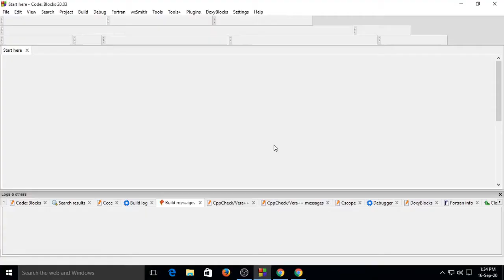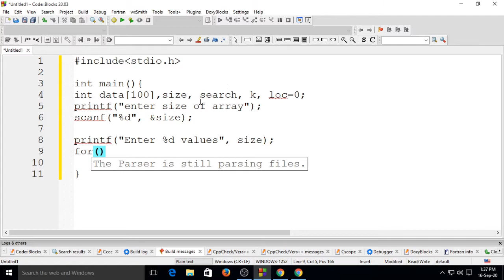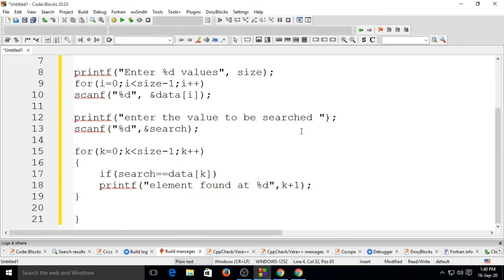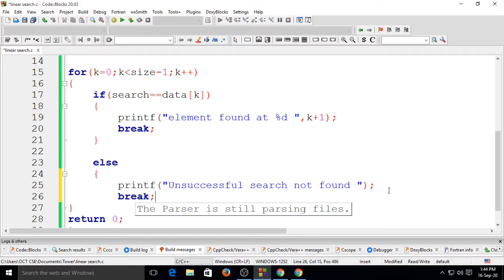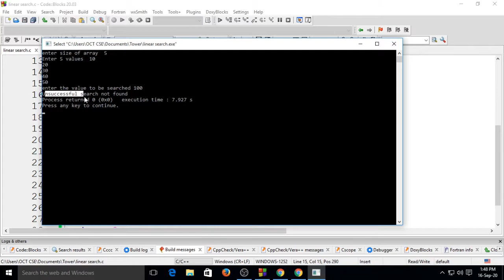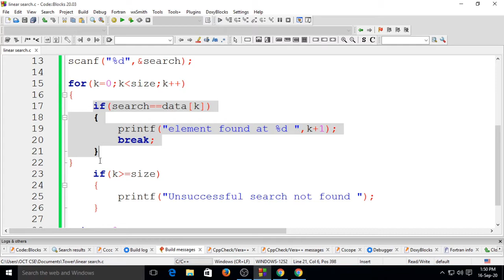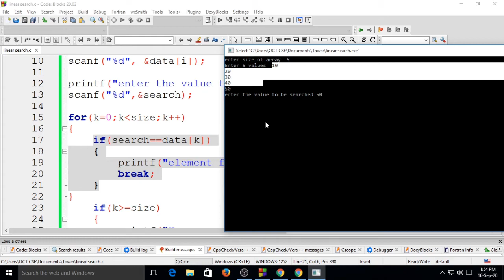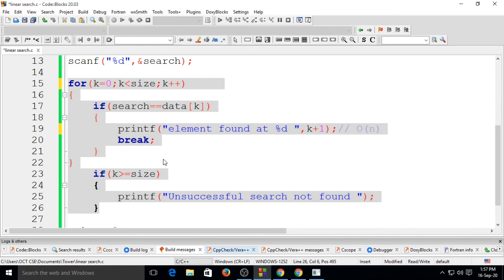Linear Search Operation in Arrays | Data Structure & Algorithm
Linear Search

What is a Linear Search?

A linear search, also known as a sequential search, is a method of finding an element within a list. It checks each element of the list sequentially until a match is found or the whole list has been searched.

A simple approach is to do linear search, i.e

1.Start from the leftmost element of arr[] and one by one compare x with each element of arr [ ]
2.If x matches with an element, return the index.
3.If x doesn’t match with any of elements, return -1.

Given an array arr[] of n elements, write a function to search a given element x in arr[].

Examples :

Input : arr[] = {10, 20, 80, 30, 60, 50,
                     110, 100, 130, 170}
          Search element = 110;
Output : Success
Element is present at position 7.

                     110, 100, 130, 170}
           Search element = 175;
Output : Unsuccessful
Element is not present in array.

The time required to search an element using a linear search algorithm depends on the size of the list. In the best-case scenario, the element is present at the beginning of the list and in the worst-case, it is present at the end.

The time complexity of a linear search is O(n).

Algorithm: (Linear Search)

LINEAR(DATA, N, ITEM, LOC)
Here DATA is a linear array with N elements, and ITEM is a given item of information. This algorithm finds the location LOC of ITEM in DATA, or sets LOC := 0 if the search is unsuccessful.

1. [Insert ITEM at the end of DATA.] Set DATA[N + 1] := ITEM.
2. [Initialize counter.] Set LOC := 1.
3. [Search for ITEM.]
 Repeat while DATA[LOC] != ITEM:
    Set LOC := LOC + I.
 [End of loop.]
4. [Successful?] If LOC = N + 1, then: Set Loc 0.
5. Exit.